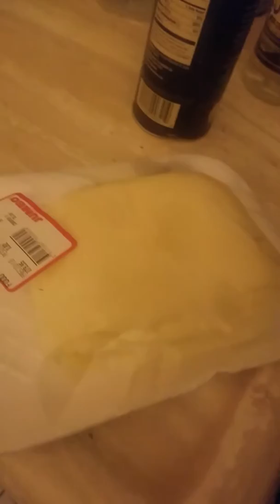Deibys Cooks: Yaroa Grande